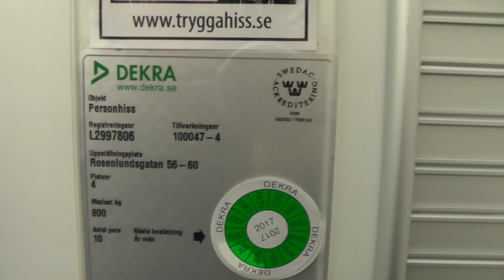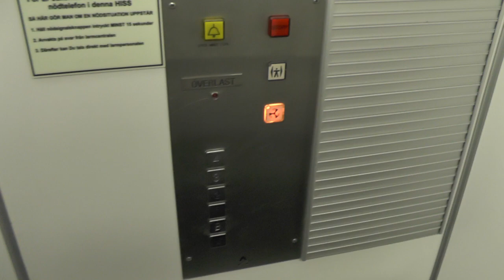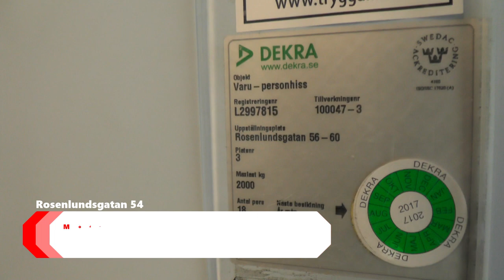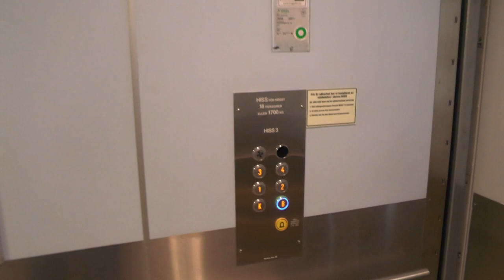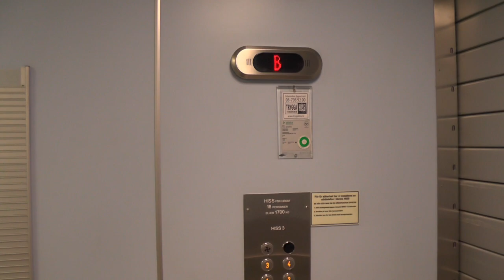2x Thyssen (Freight is modded by ManKan) Traction elevators @ Rosenlundsgatan 56, Stockholm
ELEVATOR INFORMATION!

Manufacturer: Thyssen
Installation year:
Current modernizer: ManKan Hiss AB
Latest modernization year:
Serial Number: 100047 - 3 & 4
Floors:

Location: Rosenlundsgatan 56, 118 63 Stockholm (Södermalm) SWEDEN!